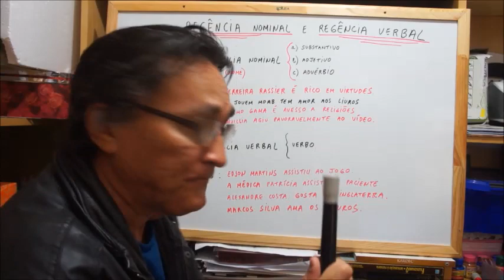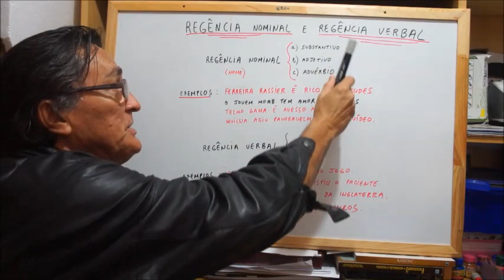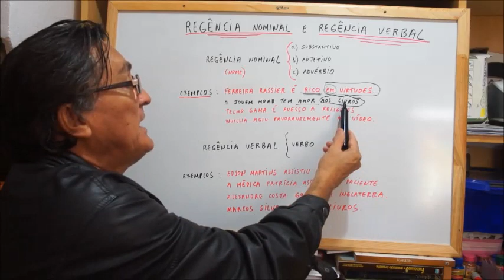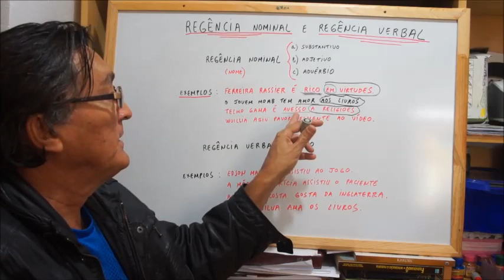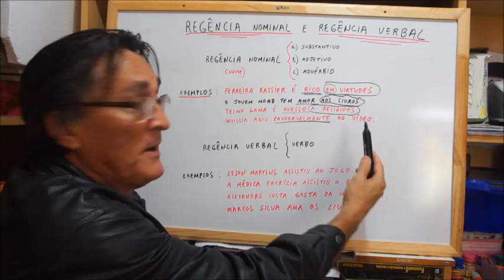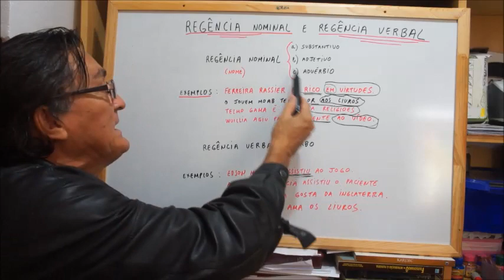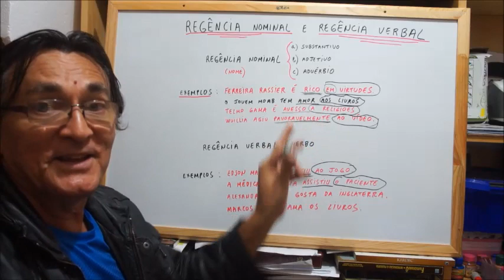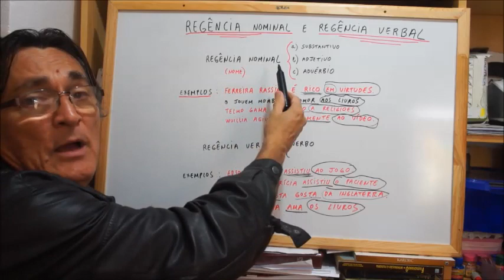PORTUGUÊS: REGÊNCIAS NOMINAL E VERBAL